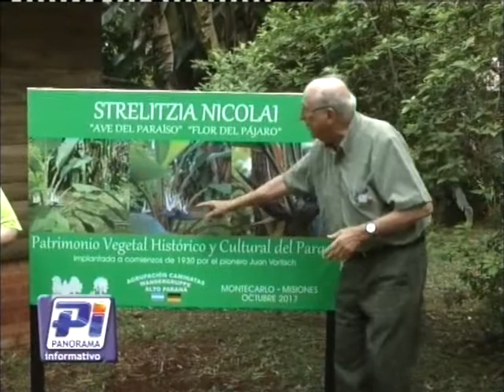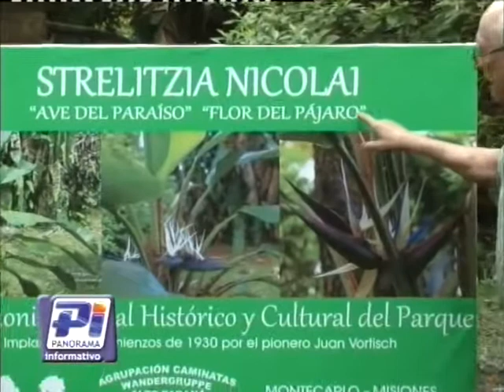Premiación parques y jardines - Cartel planta histórica.-